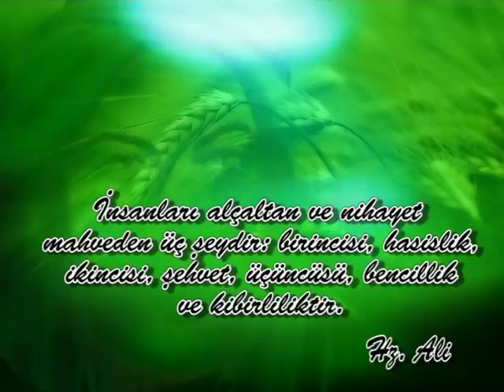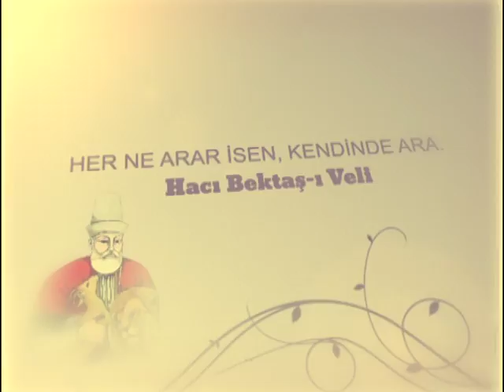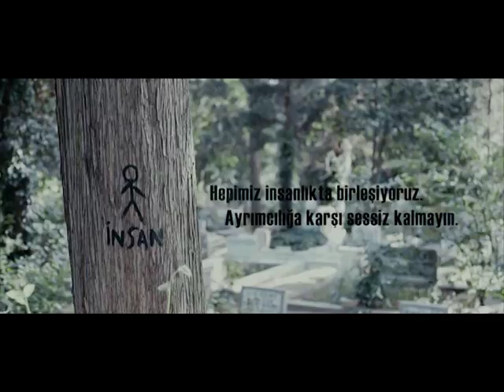Gülseren Yıldırım Cem TV Özel Yayını//Gökan Zeybek//Eyüp Muhcu//08.09.2017